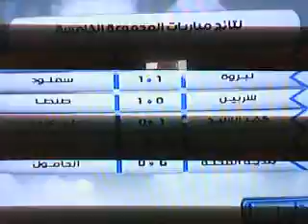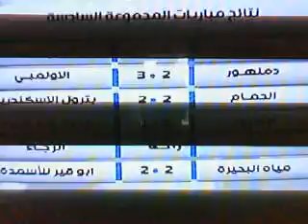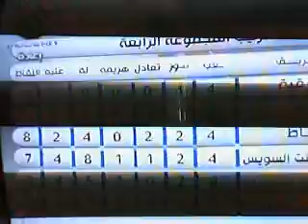دكتور ايهاب الكومى ستاد بلدنا ضيف البرنامج كابتن ياسر الكنانى المدير الفنى للمنصورة